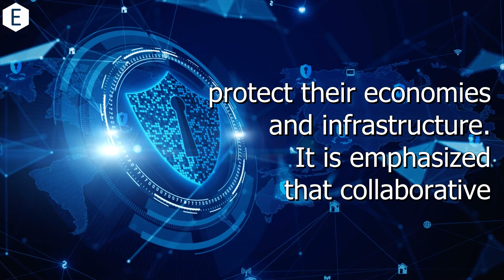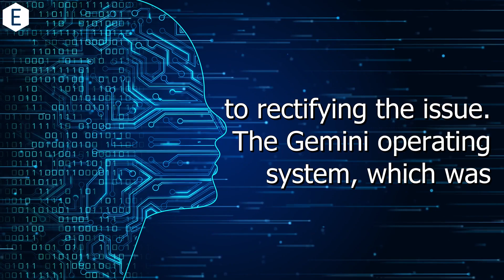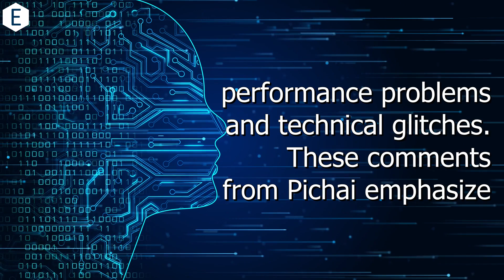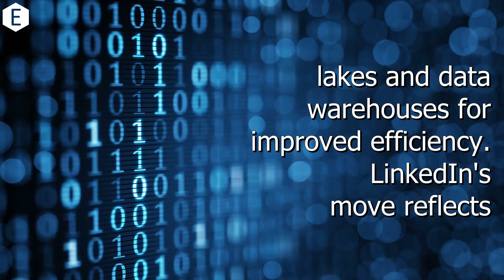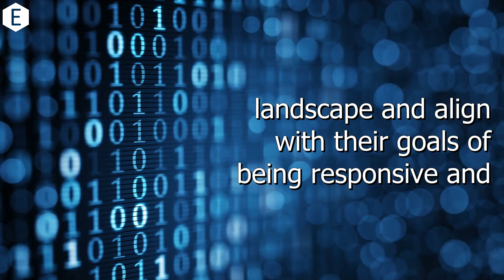March 03, 2024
Embracing Digital brings you the latest news in cybersecurity, artificial intelligence, and data management for the week of March 3, 2024. This week&#39;s highlights include stories on ransomware payouts, technical failures at Gemini, and LinkedIn&#39;s new opensource data platforms. Stay informed with Embracing Digital.